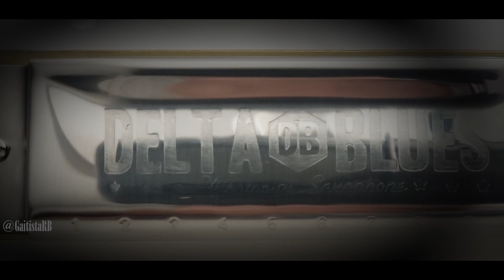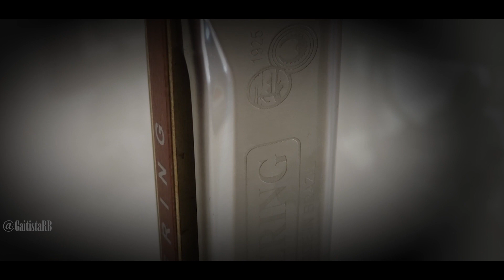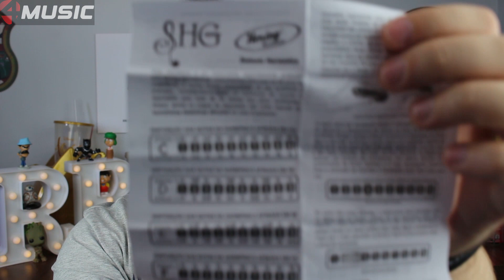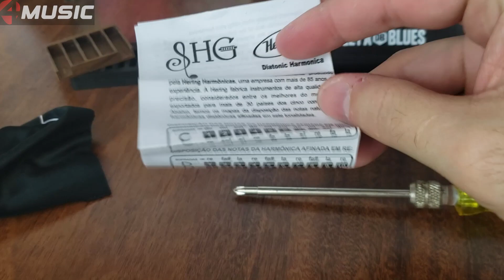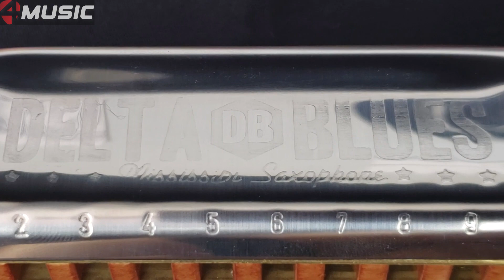Review (Delta Blues - SHG/hering) - GaitistaRB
Olá pessoal,
e ai tudo bem? Nesta video aula vou fazer o Review da gaita Delta Blues!! Espero que gostem!!

Gostou? Então não deixe de dar aquele LIKE e compartilhar na sua rede social! Uruull :);)
Grande abs

Mandem coisas para:
RODRIGO BRASILEIRO
Caixa Postal: 25413
Goiânia - GO
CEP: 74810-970